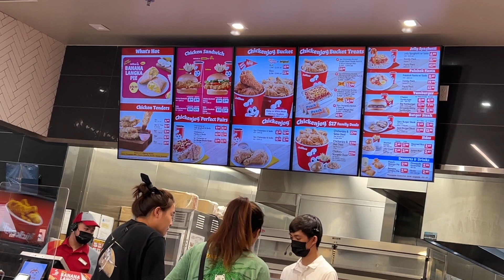JOLLIBEE, DELANO #59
A quick stop at Jollibee with family  :-)

Thank you to the music creator:
Music from Uppbeat (free for Creators!)